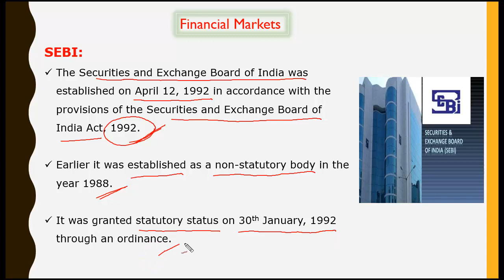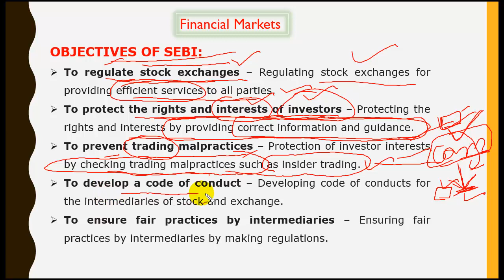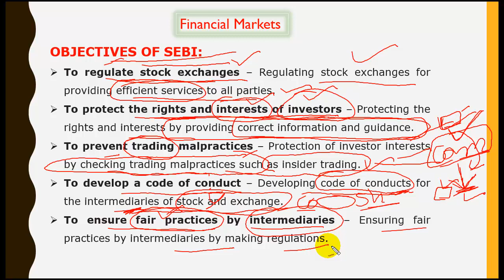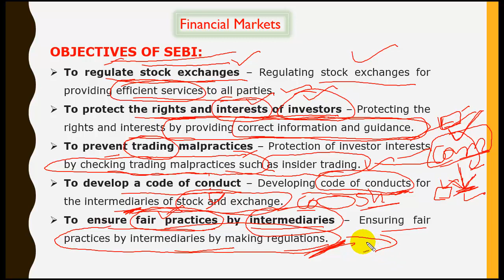FINANCIAL MARKETS PART 6 BUSINESS STUDIES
This channel is useful for all learners, learned and aspirants of commerce subject and general awareness. Here, educational material and information is provided to all learners who are preparing for competitive exams such as PGT / TGT  recruitment in Kendriya Vidyalaya, Centre School, Navodaya Vidyalaya, Sainik Schools, Military Schools, Haryana, UP, Bihar, Rajasthan, Delhi, DSSSB etc., UGC NET, SET, Accountants, IIT JEE, HTET, STET, BTET, UPTET, etc. We also provide helpful educational videos and content for students of class xi, xii, and others of CBSE and other boards mainly for subject of commerce, accountancy, business studies and mathematics, and other.

NVS RECRUITMENT 2019 FOR PRINCIPAL, AC, PGT, ASSISTANT AND COMPUTER OPERATOR